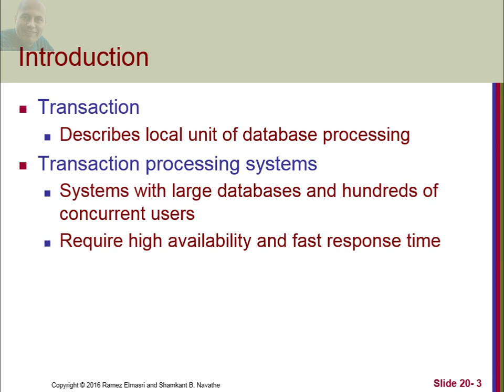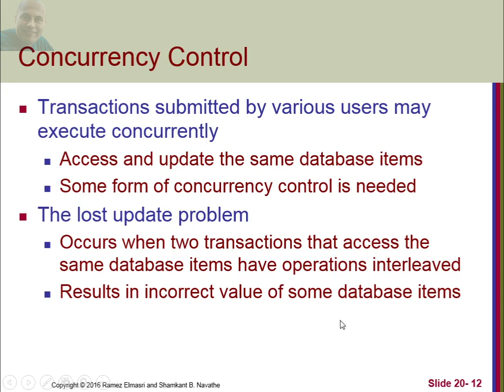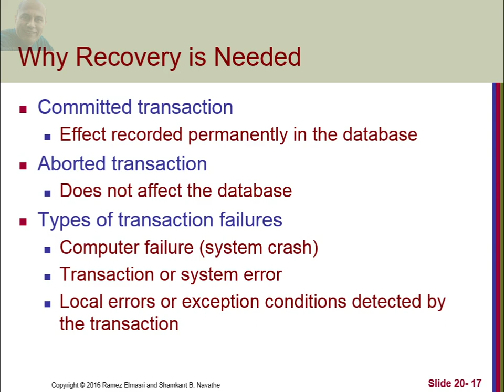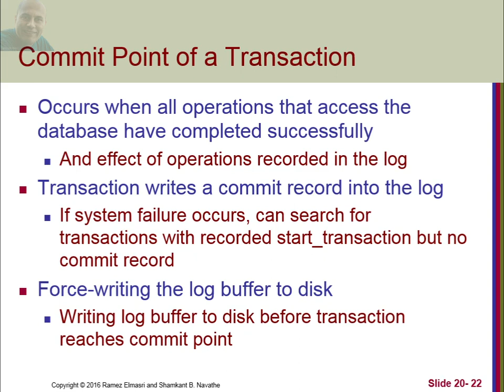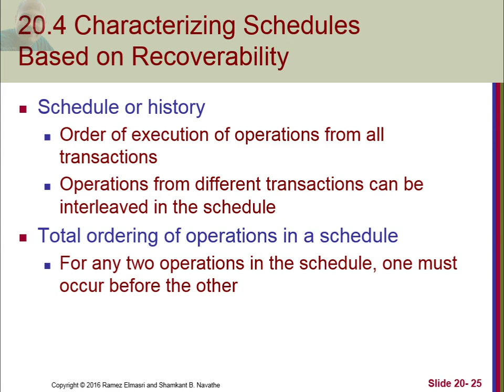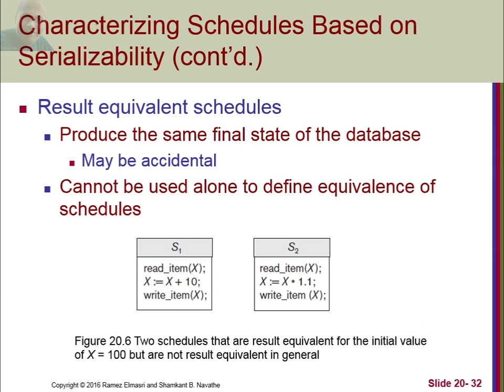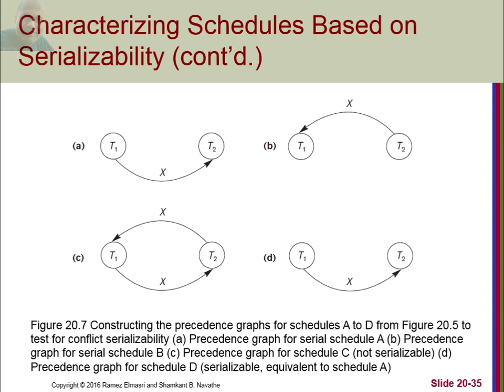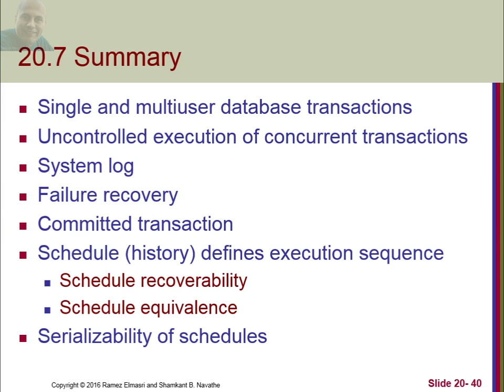[FDBS] - Ch20 - Transaction Processing Concepts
Fundamentals of Database Systems - Transaction Processing Concepts